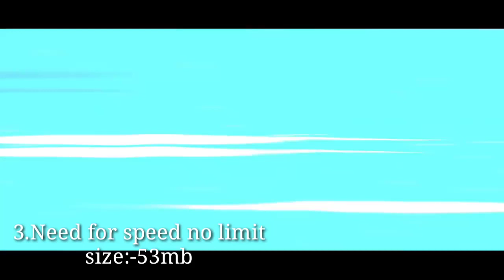Top 5 best || high graphic || Racing games on || Android 2020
download links

5 . Rebel racing [online]
Size:-283mb

4.Real racing 3 [online]
Size:- 41 mb

3.Need for speed no limits [online]
Size:- 53mb